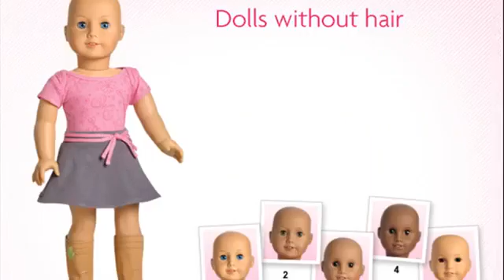all american girl dolls